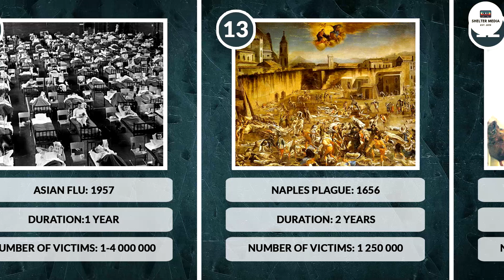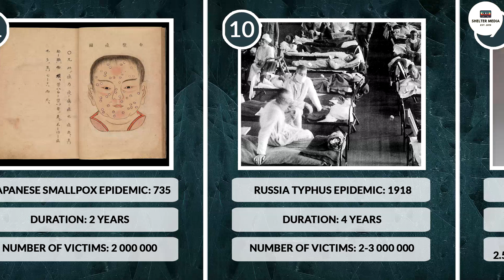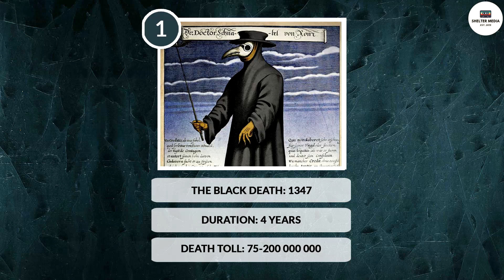The worst epidemics and pandemics in history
1. The Black Death: 1347

2. Spanish flu: 1918

3. Plague of Justinian: 541

4. HIV/AIDS pandemic: 1981

8. Mexico smallpox epidemic: 1519

9. Covid-19 Pandemic: 2019

10. Russia typhus epidemic: 1918

11. Japanese smallpox epidemic: 735

12. Persian Plague: 1772

13. Naples Plague: 1656

14.Asian flu: 1957

15. Third cholera pandemic: 1846